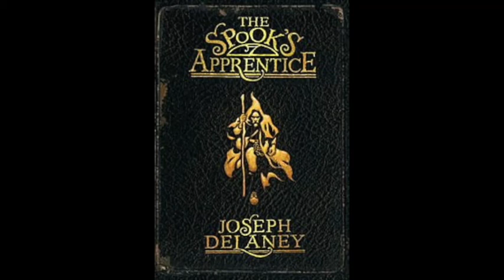Last Apprentice: Revenge of the Witch CD 1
Last Apprentice book 1, Revenge of the Witch, CD 1

Socials:
Discord Tag: Zakhan_Kimah#8634

For 1.8 I use Lunar Client!

For 1.16 I also recommend the Fabric Mod Launcher!